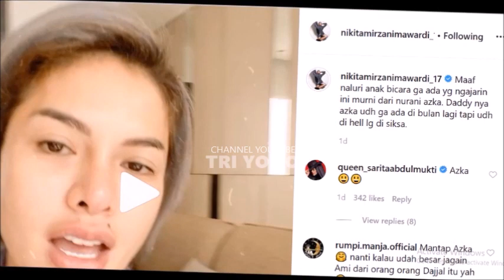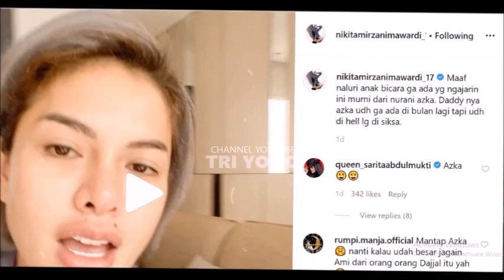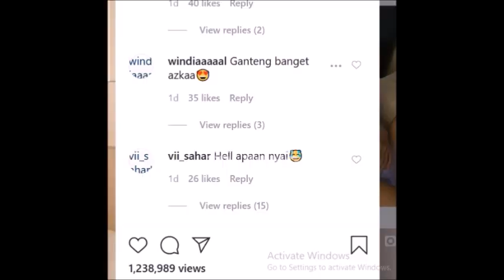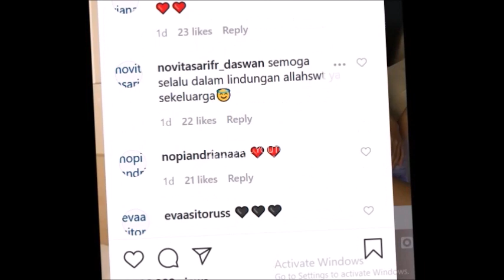Makjleb, Begini Jawabban Pol0ss Azka Putra Nikita Mirzani Saat Ditanya Tentang Sajad Ukra...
Kali ini Azka Putra nikita mirzani Beri jawaban polos, setelah kemarin dapat dukungan dari anak TNI Polri & Para Istri TNI Polri ( Ibu Bayangkari ) tentang suara yang diduga sajad ukra, Update Terbaru, Sajad Ukra Buat hotman paris marah karna hal ini, Update kabar terbaru Dari Nikita Mirzani yang sempat rame dengan Andhika Pratama, Ussy, teman Ayu ting ting, baim wong , Tiger wong , Ayu TIng Ting , Ruben Onsu, Kak Sinyo , Betrand Peto, Gamaliél, Isyana Sarasvati - A Whole New World